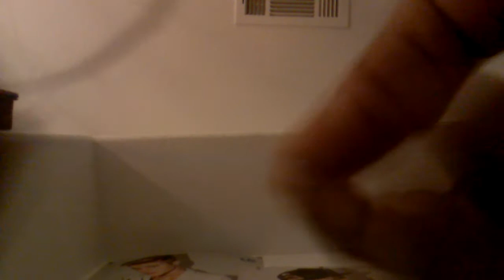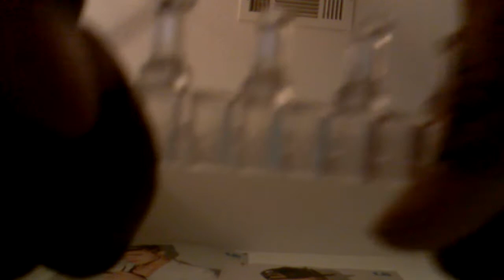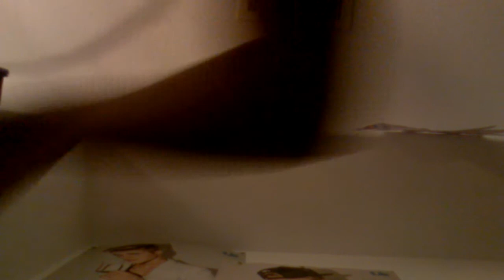5 reasson to make a rubber band bracelet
I only made this video to show the chick who said not to make them